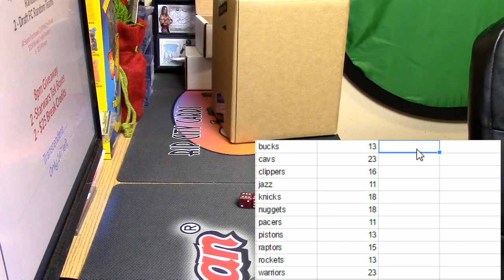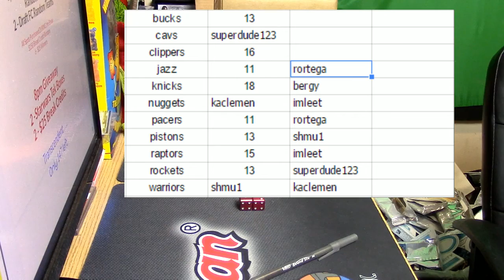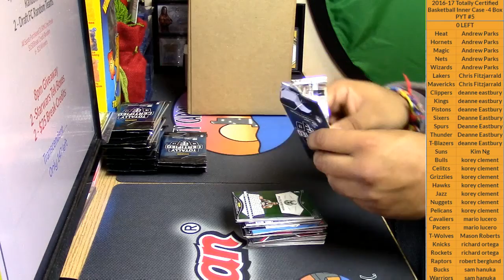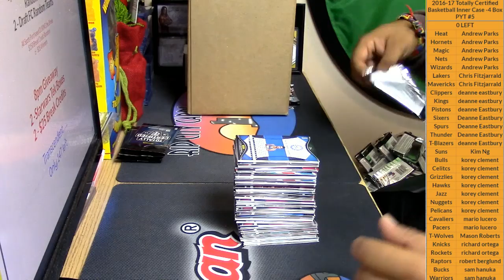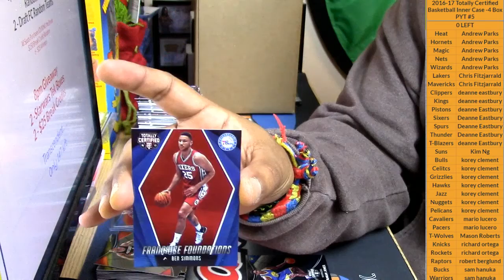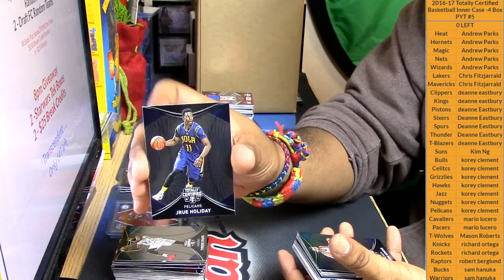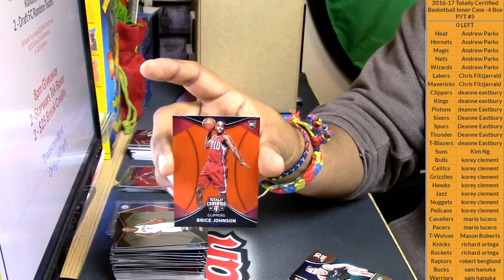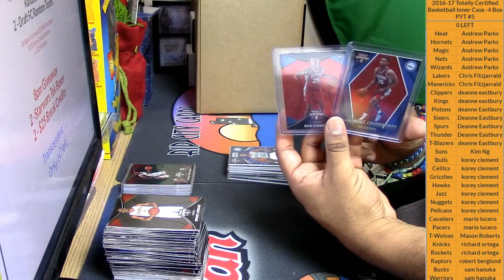12 20 16 2016 17 totally certified basketball inner case 4 box pyt #6